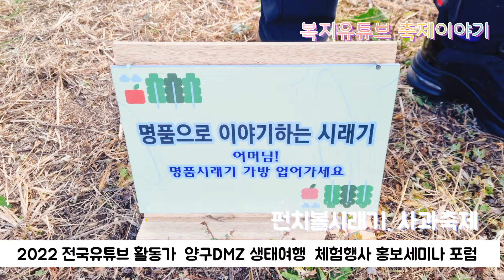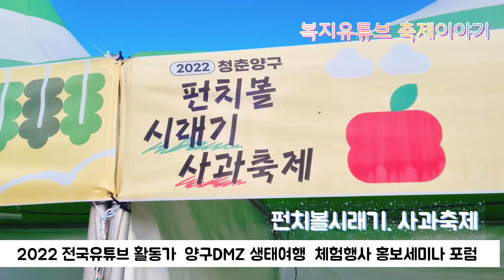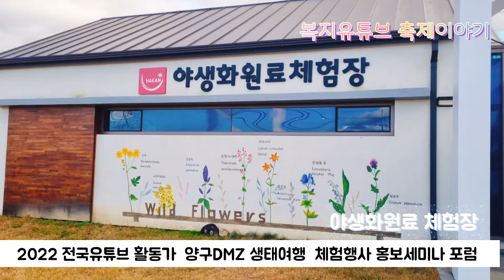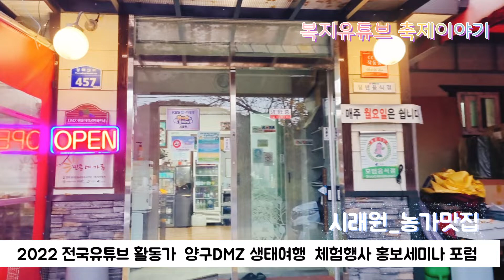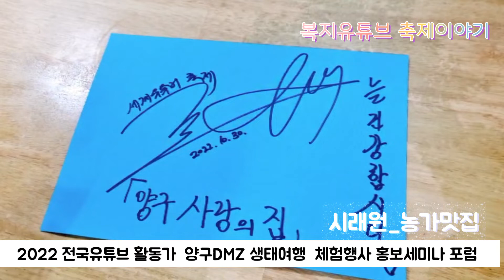스스로 믿고 신뢰하는 자존감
인생 그 의미있는 나날들을
차곡차곡 채워가다보면 뜻하지 않은 정체모를 감정조각과 아슬아슬하게 충돌을 경험할 때가 있습니다.

그 때에 즉시 반응하고 대처하는 자세도 중요하지만 차츰 그 의미속에  담겨진 의미를 되새김하고
고난을 이겨내는 고난도의 기술이 필요하다는 생각도 하여봅니다.

조금은 천천히 재현하듯 내면에 귀기울여보는 지혜로움이  성숙한 인생을 사는 한 과정일지도 모른다는 생각을..

때로는 그 장애물을 견디어내고
그 감정을 읽어내고 다스려 위기를 기회로 포착할 수 있는 단단한 지혜로움으로

모든 것이 잘 풀릴때
오히려 더 많은 나쁜 상황들이
생기는게 세상의 이치라고 합니다

그때마다..

문제가 생긴다니 해결해내야겠다는
마음으로  원인을 파악하고 받아들임의 여유로움으로  하나씩 풀어가다보면 그만큼 성장해있는 내면의 자아와 슬기롭게 재회하는 날이 있겠죠.

어떤 문제를 극복하고 이겨내면
또다른 문제를 해결하고 극복해가는 노하우를 터득하게 됩니다.

대나무가 자랄 때 중간에 마디가 형성되는 시기는 유난히 더딥니다.

그러나 그 마디들이 없다면 그렇게 가늘기만 한 나무가 그렇게 높이 올라갈 수 있을까요.

남들에게 뒤처짐을 불안해하지 않고,
순간의 멈춤을 두려워하지 않고,
스스로의 성장을 기다려줄 수 있는
인내와 의지로 그 결집의 형성

자존감이란  그렇게 스스로를 믿어주고 신뢰하는 것 부터 입니다.

처음부터 자신이 해낼 수 있다는
확신감을 갖는 것이 중요합니다.

때로는 남들보다 뒤처짐이 불안하고
어느 순간의 부정이 스스로를
불편하게 붙잡기도 했지만,

스스로 깨우치고 배우고 실천하며
작게 이뤄낸 경험들이 모여
확신감을 만들어 가는 것이지요.

스스로의 자존감도 그렇게 키워가는겁니다.

지혜로운 사람은  인색하거나 성내지 않고  어리석지 않으며
위험이 닥쳐와도 두려워하지 않으며
자신의 이익을 위해  남을 모함하지 않으며  항상 중도(中道)에 있습니다.

만약 예상치 않는 장애물이 발생한다면 겸허히 받아들이고  천천히  해결하고자 노력하며 행동하다보면..

그 성장통으로 인해
어느새 한걸음 더  성장해있는 우리의 자화상을 발견하게 되겠죠.

언제나 그 문제들을  단단하게 극복하고 다시 비우기 작업으로
아름답게 만들어가는 여유로움으로

환절기 건강에 유의하시고 평화로운 한주간되세요🥁